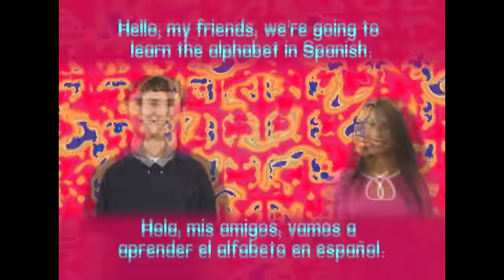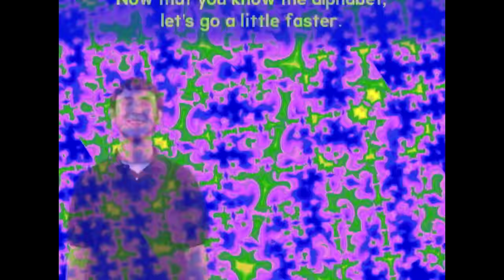The Spanish Alphabet Song | Rock 'N Learn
Hello, my friends! We're going to learn the Alphabet in Spanish. Sing along with this happy song to learn and practice the Spanish letters and their order. It's part of a complete Spanish program from Rock 'N Learn: